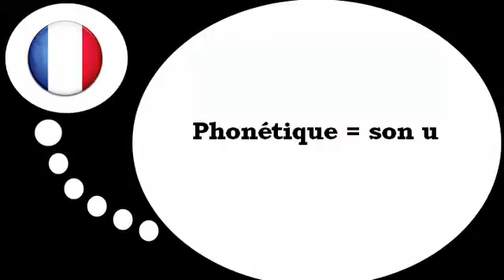프랑스어 수업 = 음성학 # U